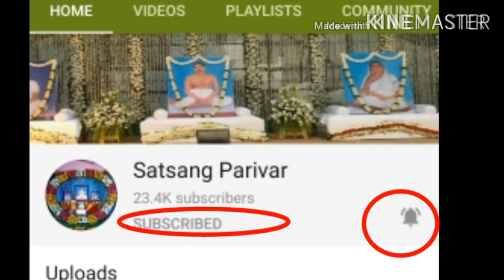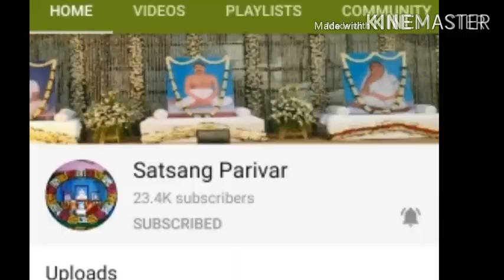performance on|amar boro mayer dake|maa lokkhi maa jagat janani boroma|লক্ষ্মী মা|lokkhi maa song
maa lokkhi gaan
maa lokkhi notun gaan
laxmi mata bhajan
laxmi mata song
maa laxmi ভজন
maa laxmi song
tumi maa lokkhi
laxmi songs
লক্ষ্মী ঠাকুরের গান
joy maa lokkhi gaan
lokkhi thakurer gaan
maa go maa lokkhi maa
শ্রী শ্রী বড়মার গান
satsang ke bhajan
thakur song
thakur
thakur gaan
anukul thakur gaan
anukul thakur
anukul thakur song
satsang
satsanga
thakur anukul chandra songs
অনুকুল ঠাকুরের গান
satsang video
anukul thakur kitten
sri sri  anukul thakur gaan
sree sree thakur anukul chandra song
anukul thakur ka gaan
sri sri thakur anukulchandra kirtan
bande purushottamam
thakur anukulchandra kirtan
praner thakur sri anukul
gaan thakur
anukul thakur hindi song
anukul bhajan odia
anukul chandra a kitten
anukul thakur new song 2022
satsang bhajan
anukul bhajan
anukul  song
anukul thakur song hindi
anukul thakur ka bhajan
anukul chandra song
thakur ji ka bhajan
thakurbari
thakurer gaan thakur gaan
sri sri thakur anukulchandra song
sri sri  anukul thakur song
sri sri thakur anukulchandra gaan
sree sree thakur anukul chandra
cc thakur gaan
cc thakur anukulchandra gaan
srisrithakuranukulchandra
thakurer gaan
anukul thakur gaan hindi
cc anukul thakur
purane thakur sri anukul
শ্রী শ্রী ঠাকুর অনুকূল চন্দ্রের
শ্রী শ্রী ঠাকুর অনুকূল চন্দ্রের কীর্তন গান
anukul bhajan
sri anukul thakur
sree thakur anukulchandra
anukul thakur boroma
I have used the following
(1) camera-canon 200D
(2)Computer-Acer Extensa
(3)Mobile-Apple iPhone11
(4)Speaker-Govo Go surround
(5)microphone-Blue Yeti
(6)Tripod-Digitek DTR
(7) my flip case cover
thakur anukulchandra
ঠাকুরের ছবি
sri sri
thakur thakur thakur thakur
anukul thakur photo
thakur photo
anukul thakur status
anukul thakur picture
প্র
thakur pic
satsang anukul thakur
who is anukul thakur
anukul
anukul chandra
thakur gaan
অনুকূল ঠাকুরের গান
anukul thakur gaan anukul thakur gaan
anukul thakurer gaan
anukul chandra thakur gaan
jay guru bhajan
anukul thakur kirtan
anukul thakur video song
anukul thakur song bangla
anukul thakur gaan dove
anukul thakur gaan sunbo
anukul thakur gaan
anukul chandra bhajan
anukul chandra odia bhajan
cc thakur gaan
anukul thakur song
anukul thakur bhajan
thakur anukul chandra bhajan
thakur anukul chandra odia bhajan
thakur anukulchandra odia bhajan
anukul thakur boroma songs
anukul chandra  bhajan odia
anukulchandra ka bhajan
anukulchandra  bhajan
boro maa gaan
sri sri thakur anukulchandra new song
sree sree thakur anukul chandra songs
shree shree thakur anukul chandra song
thakur anukul chandra bangla gaan
thakur anukul chandrabangla gaan
thakurer gaan
thakurer gaan hindi
thakur anukulchandra ka bhajan
anukul thakur satsang song
ঠাকুর অনুকূল চন্দ্রের গান
Anukul Thakur song lyrics in Bengali
অনুকুল ঠাকুরের কীর্তন
অনুকুল ঠাকুরের গান লিরিক্স
শ্রী শ্রী ঠাকুরের গান